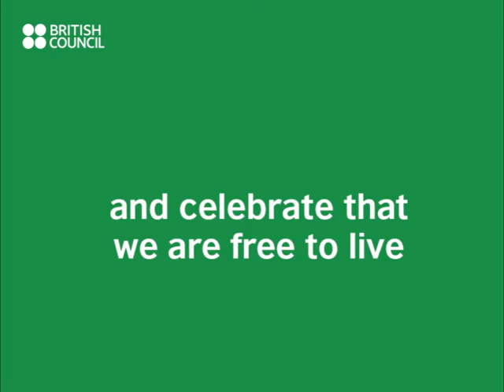British Council celebrates IDAHOT 2016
Committed to our Equality, Diversity and Inclusion global policy we join the International Day Against Homophobia and Transphobia to celebrate everyone’s right to love!

Please join the conversation in social media with EDI and IDAHOT2016